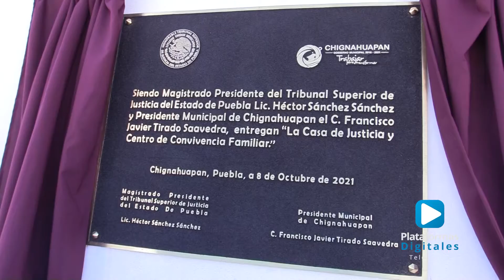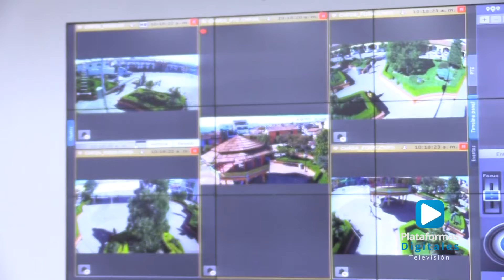Tercer informe de Javier tirado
Javier Tirado rindió su tercer informe se actividades al frente de la administración municipal